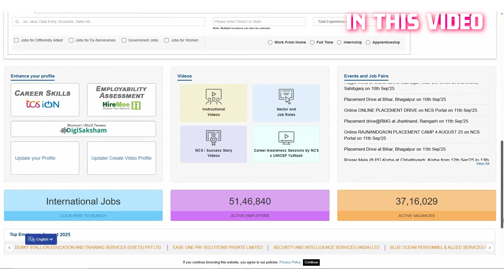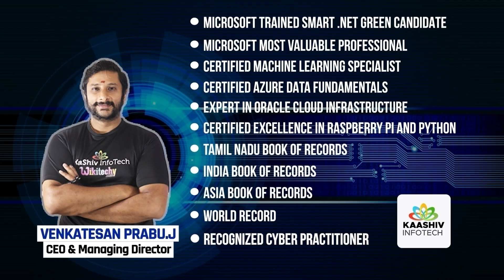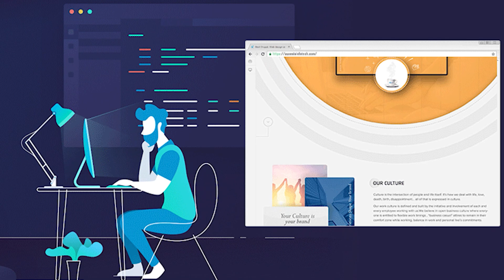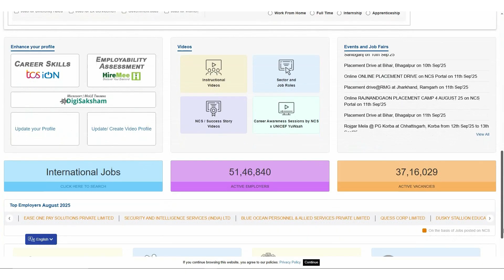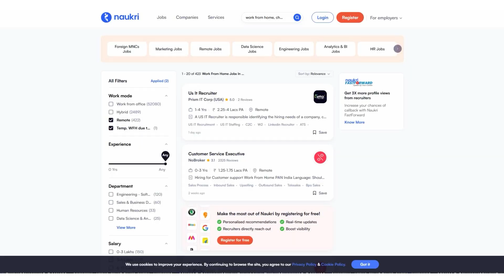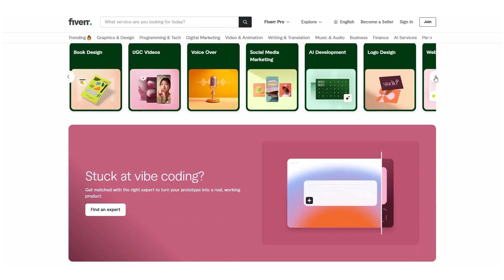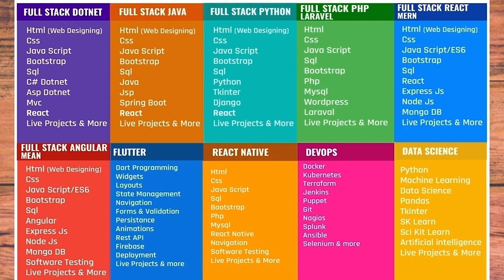✨ IT Job Work From Home Tamil | Work From Home Jobs | Software IT Training Tamil ✨kaashivinfotech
Are you looking for it job work from home tamil guidance? 🚀 In this video, we’ll explore how to find the best work from home jobs, the skills you need, and how software it training tamil can help you build a strong IT career from the comfort of your home. 💻🏡

📌 Chapters:

⏰ 00:00 – Introduction
💼 03:35 – IT Job Work From Home Tamil Explained
👨‍💻 05:08 – Freelancer Work From Home Tamil
🌐 06:08 – Online Work From Home Jobs without investments Tamil
🏢 07:08 – Work from home vs work from office Tamil
📑 08:51 – ncs.gov.in work from home in Tamil
⚡ 09:59 – Top skills for work from home Tamil
🌍 11:43 – Work from home websites Tamil
🎓 12:46 – Software it training tamil

📍 Our Office Address:
3A ,1st Cross Street, PH Road, Near to Shenbaga Bhavan Hotel& Opposite to FB Cakes, Maduravoyal, Chennai-600095

it job work from home tamil
work from home jobs tamil
software it training tamil
freelancer work from home in tamil
work from home vs work from office tamil
work from home websites tamil
it jobs tamil
remote jobs in tamil
part time jobs tamil
full time work from home tamil
tamil career tips
tamil software training